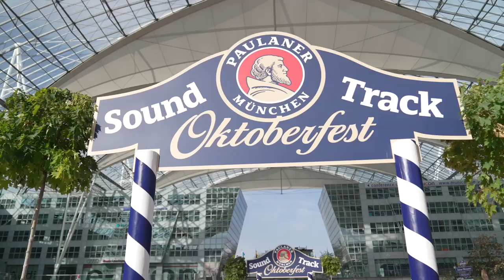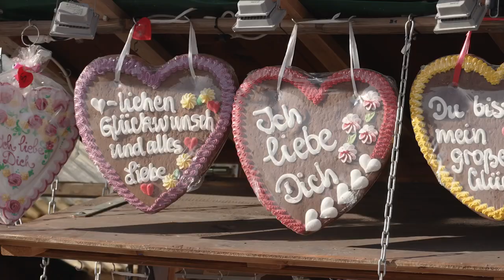Innovative Installation: Der Koffer macht die Musik!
Die deutsche Traditionsbrauerei Paulaner begrüßt alle Passagiere zum Oktoberfest am Münchner Flughafen - mit dem vielleicht lustigsten Orchester aller Zeiten. Wer seinen Rollkoffer über die präzise gefrästen Rillen des "SoundTracks" zieht, erzeugt das beliebteste Lied des Volksfestes: Ein Prosit der Gemütlichkeit.